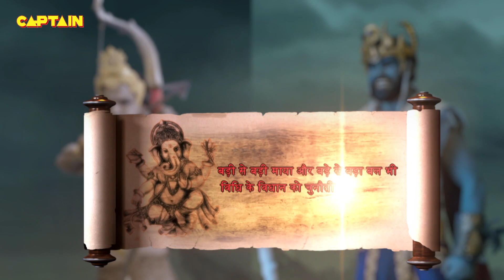असुर गजमुख ने दिव्यास्त्र धनुष बाण को कैसे रोका ? Vighnaharta Ganesh - Ep 633